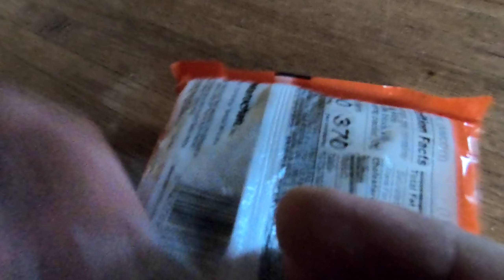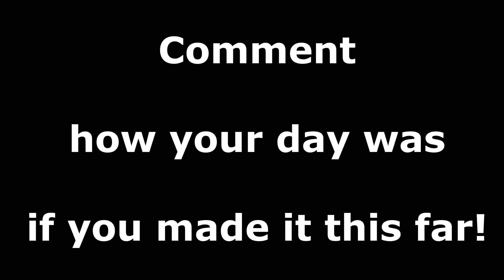We Camped In BELOW FREEZING!!!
hope ye enjoy ;) love y'all folks!

                                             SOCIAL MEDIA!!!

Skype: dippintwinz

PS4: Red_neckTv